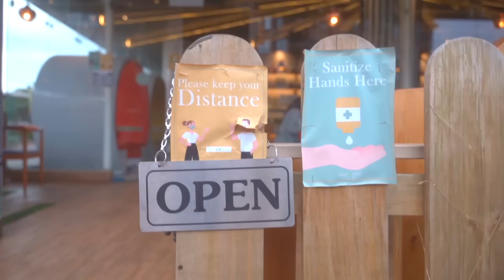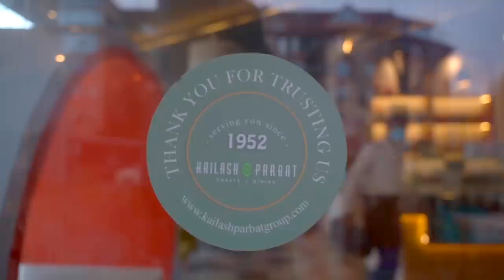NO TABLE MANNERS S1E3: Kagwe Mungai has a HUGE PERSONALITY(whatever that means 👀)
In this video, I met with artist, producer and enterpreneur Kagwe Mungai!!!  We ate A LOT of food, talked about his HUGE PERSONALITY and potential collab with Drake (you heard it here first!), and played a game of Never Have I Ever. Enjoy!!
Shot at Kailash Parbat, Nairobi, Kenya